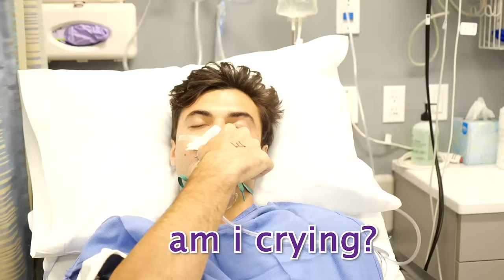Ethan and Grayson AFTER SURGERY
We don't remember anything and we apologize in advance...

Ethan’s Stuff

Grayson’s Things